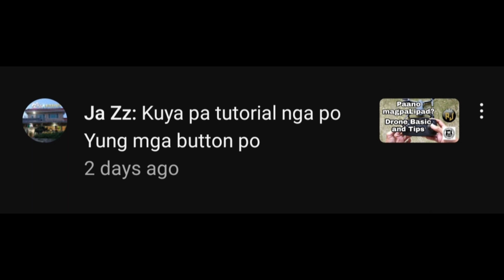U need this on your drone accessory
so many drone attachments and accessories in the market this 2 is a Must